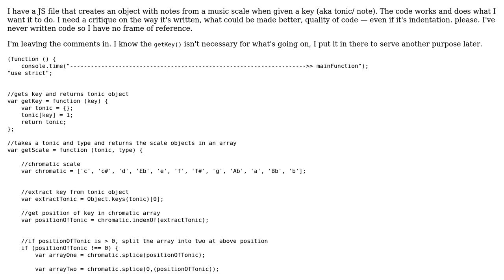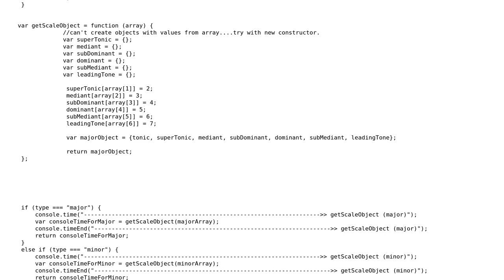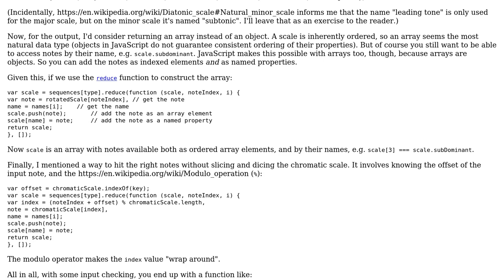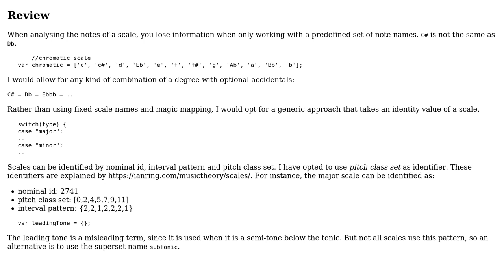Associating degrees with notes of scales (2 Solutions!!)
Associating degrees with notes of scales

With thanks & praise to God, and with thanks to the many people who have made this project possible! | Content (except music & images) licensed under CC BY-SA | Music | Images & others | With thanks to user Toby Speight user isosceles user Flambino user dfhwze user 200_success and the Stack Exchange Network Trademarks are property of their respective owners. You are responsible for your own actions.